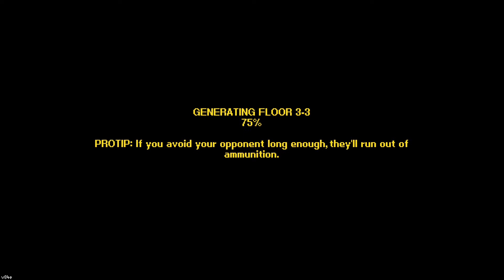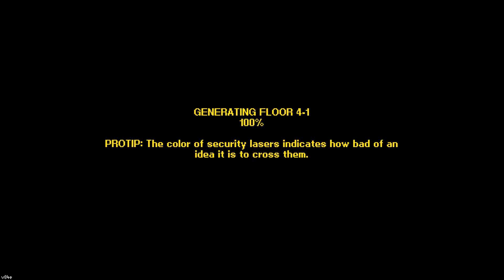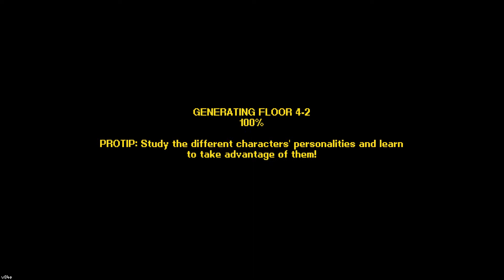Streets Of Rogue - Doc Plays - Part 28 [Welfare]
I'm also working on building a proper Discord server, with emotes and everything!